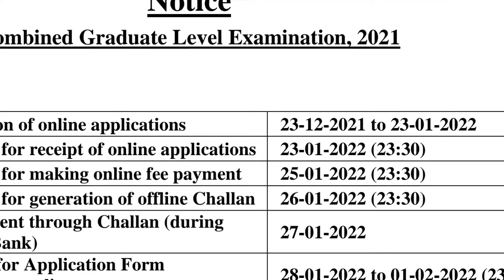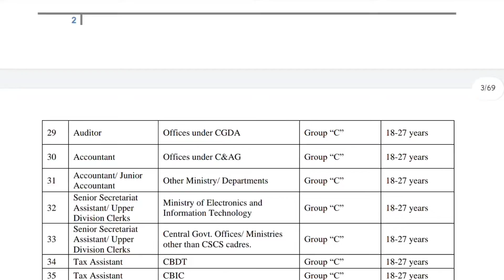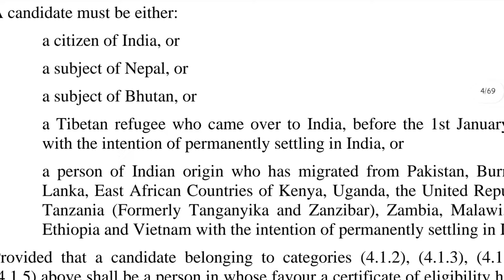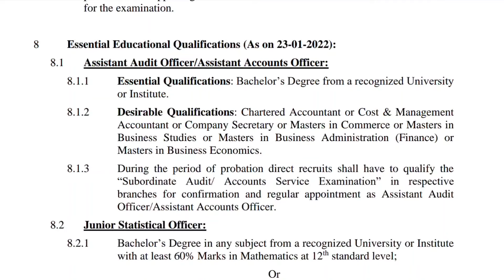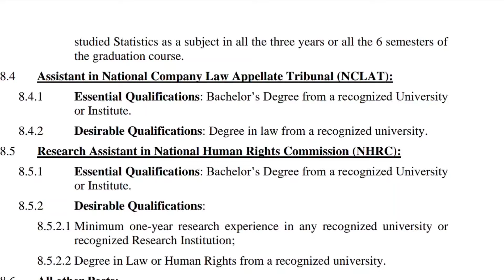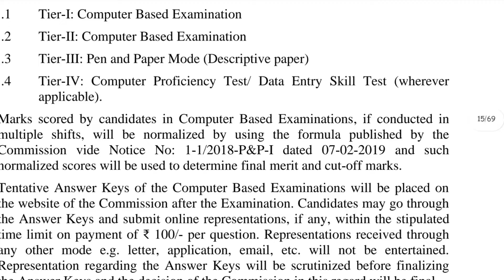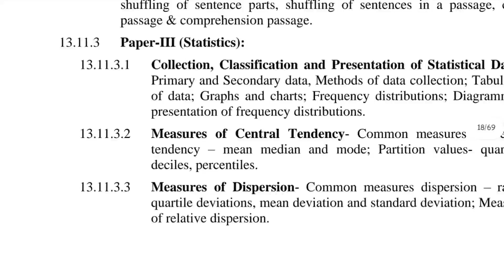ssc cgl recuriment |10 days only apply for this recuriment |laksha's tamil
notification link : Notice of Examination for Combined Graduate Level Examination - 2021